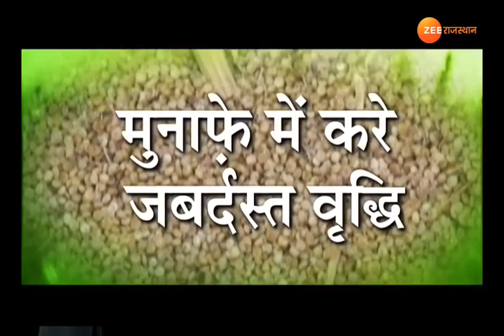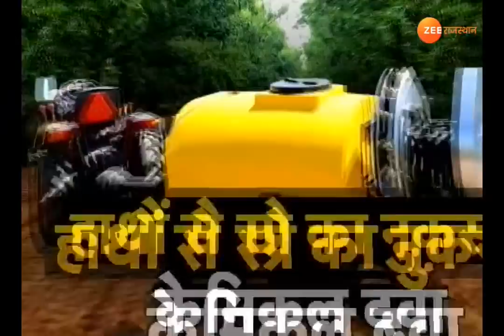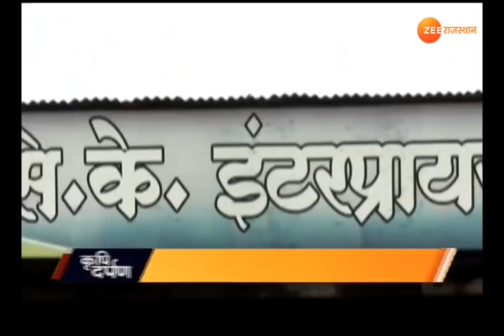KRISHI DARPAN : एक्सपोर्ट वाली खेती